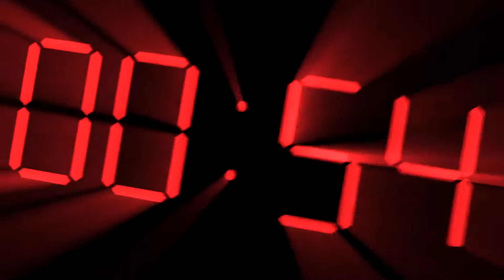Five night at, freddy canción en inglés